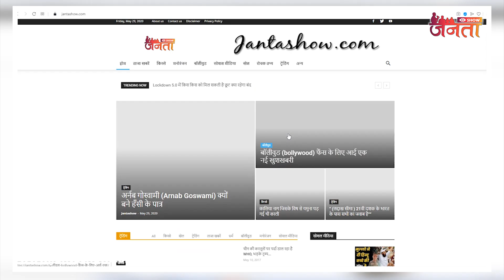Congress MLA Distributed 10-10 Thousand Rupees To The Rioters Who Attacked Corona Warriors